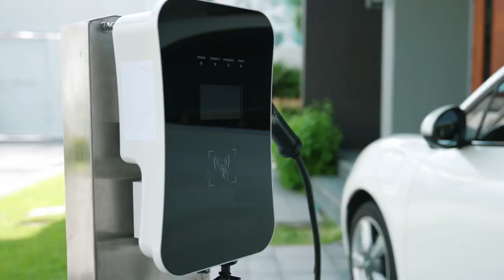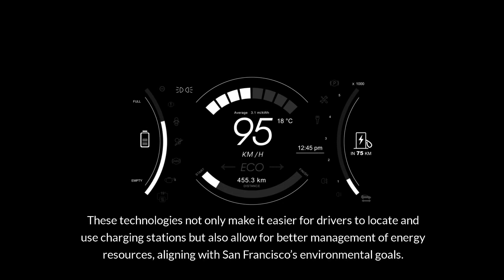David Estrada | The Future Of Electric Vehicles In San Francisco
🚗💡🌉 Exploring San Francisco's EV Revolution: Insights from David Estrada 🌿🔋

Welcome to our latest video where we dive into the heart of San Francisco, a city celebrated for its iconic Golden Gate Bridge, thriving tech scene, and now, its leadership in the electric vehicle (EV) revolution! 🏙️🚙⚡ Join us as we explore the dynamic world of EV charging infrastructure in this vibrant city, shedding light on the current landscape, the challenges encountered, and the bright future ahead.

What's Inside:

🌐 The Current EV Charging Landscape: Discover how San Francisco is driving the EV movement with a diverse array of charging stations, from Level 1 chargers perfect for overnight charging to DC Fast Chargers for those on the go.
🚧 Challenges vs. Opportunities: Despite its progress, San Francisco faces challenges like high demand and limited space. We'll explore how these hurdles present opportunities for innovation in the EV sector.
🎙️ Expert Insights from David Estrada: With a rich background in tech and legal affairs, particularly in autonomous vehicles and emerging technologies, David Estrada provides valuable perspectives on expanding San Francisco's EV charging network through public-private partnerships and smart charging solutions.
🌟 Future Prospects: Learn about San Francisco's plans to significantly increase the number of charging stations, supporting the growing number of EVs and ensuring the infrastructure keeps pace with demand.
San Francisco's commitment to sustainability and innovation is propelling the city towards a comprehensive EV charging network, making it a model for others to follow. With insights from experts like David Estrada and the collective efforts of the community, government, and private sector, the city is paving the way for a greener, more efficient transportation system. 🌱🚗💨

Join us as we take you through the streets of San Francisco, exploring how the city is embracing the EV revolution and leading the charge towards a sustainable future!